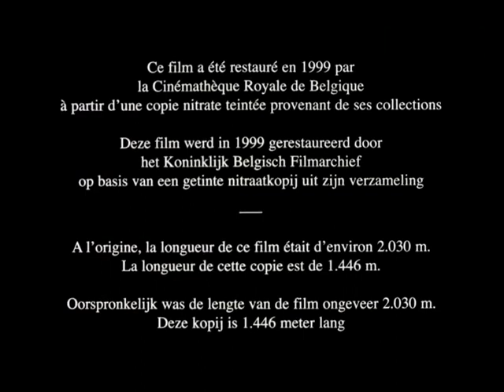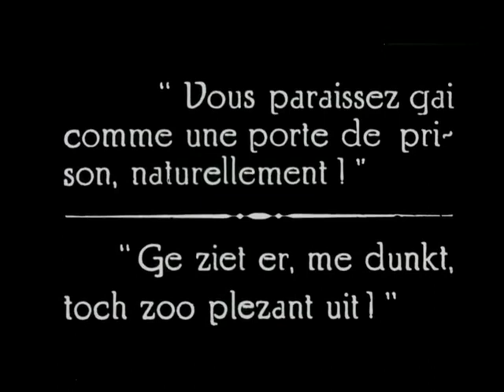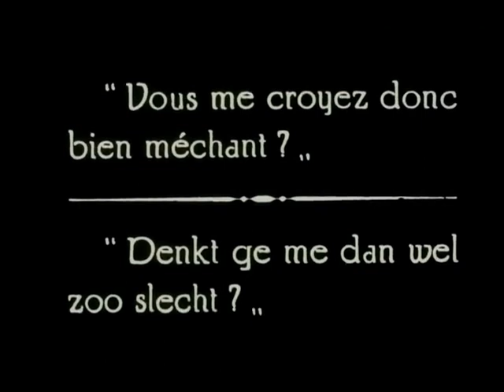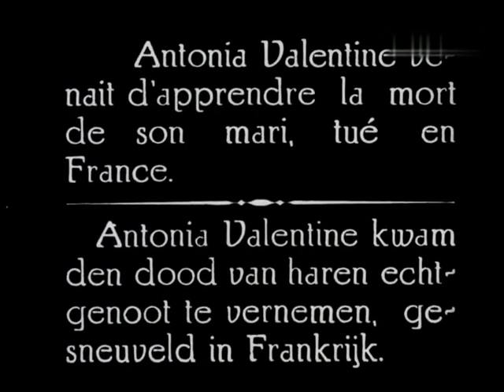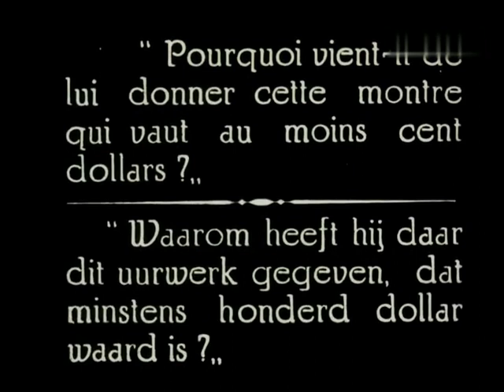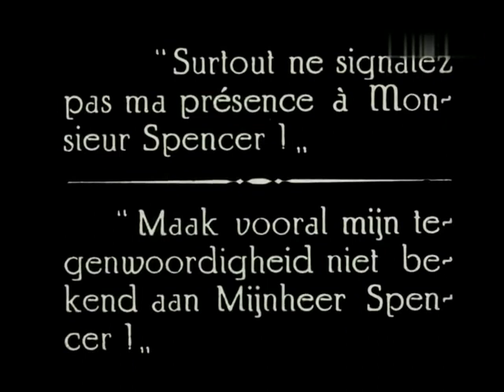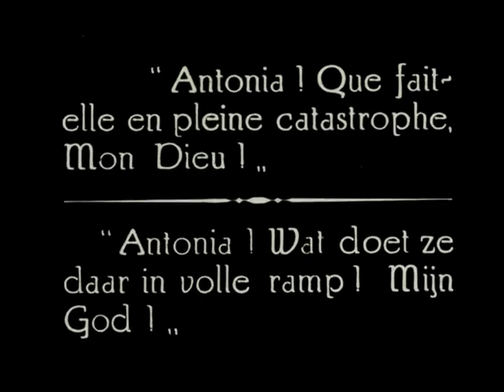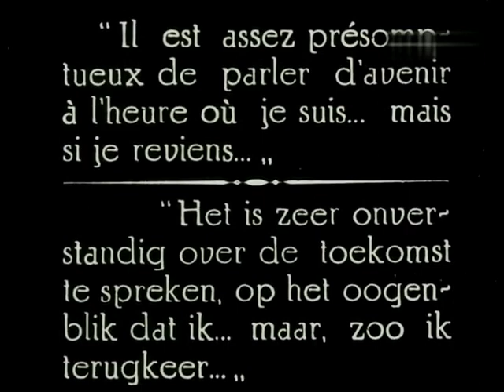Dangerous days (1920 USA R.Barker) Días peligrosos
Intriga de espías y sabotajes, dirigida por Reginald Barker e interpretada por Lawson Butt, Clarissa Selwynne y Rowland V. Lee. Una producción modesta pero digna, de la compañía Eminent Authors Pictures Inc. Film de dominio público, restaurado por la Cinemateca de Bélgica. Subtítulos de eddie Constanti. (CINE MUDO ESPAÑOL